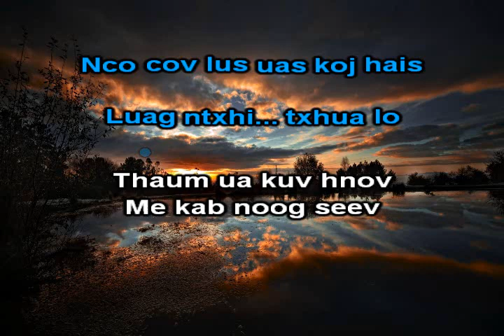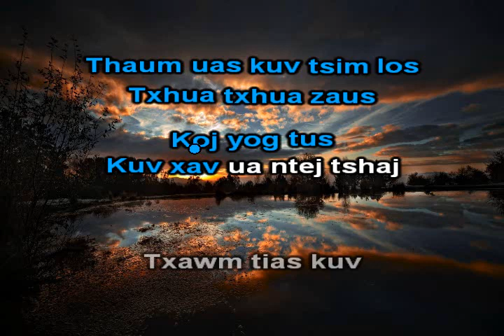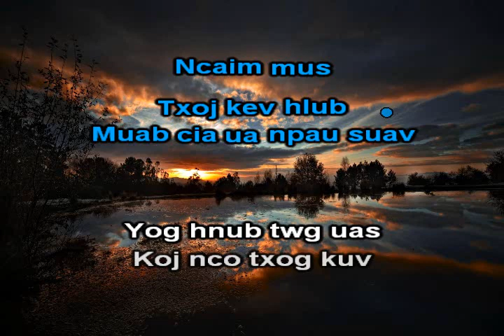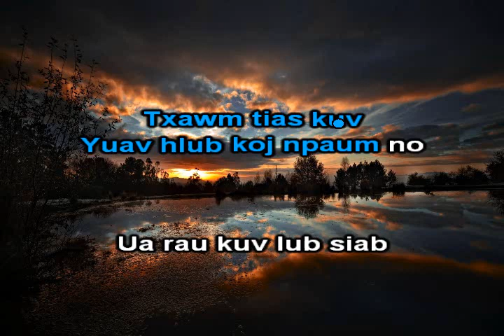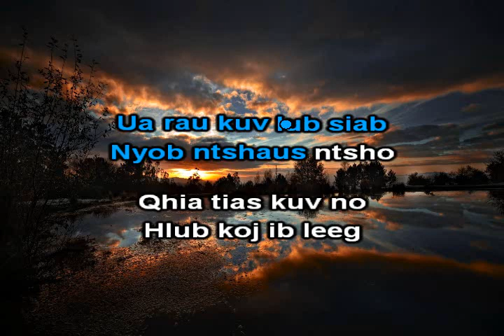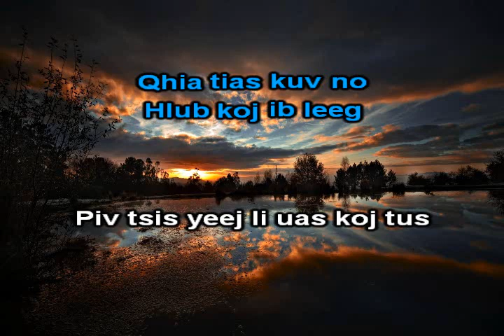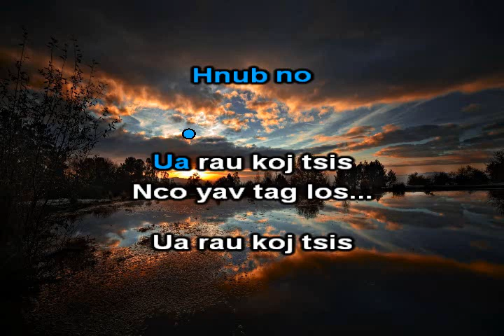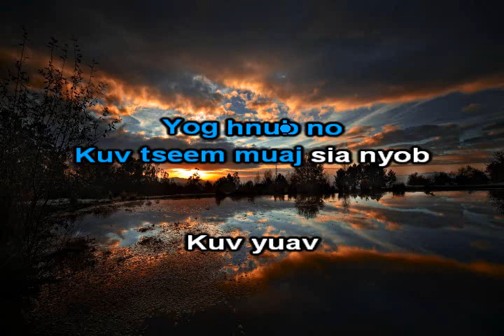Xav Txog Txoj Kev Sib Hlub Instrumental + Lyrics - Kawm Muas